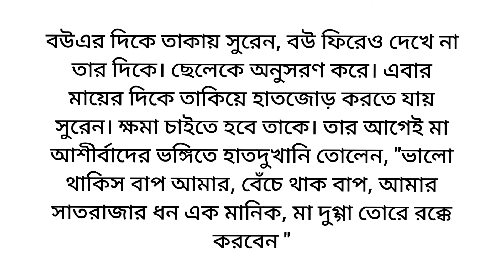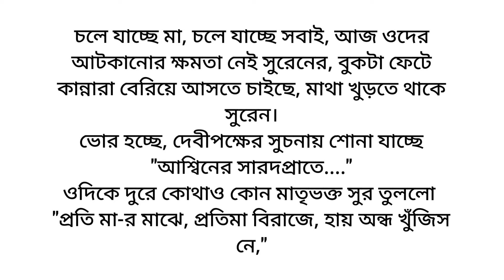প্রতারণা ❤️🌼/Heart touching Bangla emotional story/ছোট গল্প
প্রতিদান (পুজো সিরিজ) ❤️🌼/Heart touching Bangla emotional story/ছোট গল্প  @kanekanegolpowithdolly

গল্প: প্রতিদান
লেখিকা : সানা দে